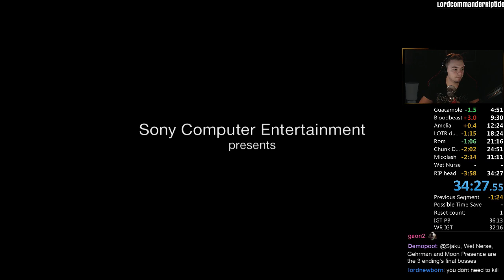Bloodborne Speedrun - Any% in 32:15 In-Game Time (New Record)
Second run finished, new record by 1 second.
SOCIAL MEDIA FOR KEEWL PEOPLE
Live 6 days a week at 4pm CET!